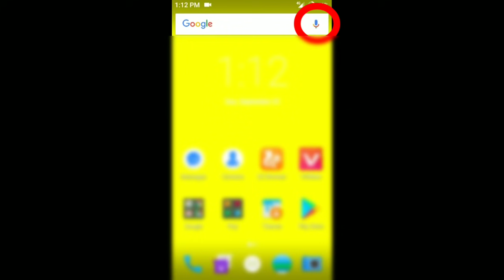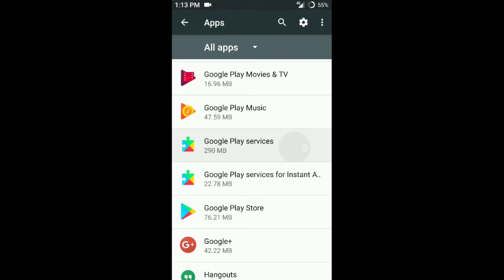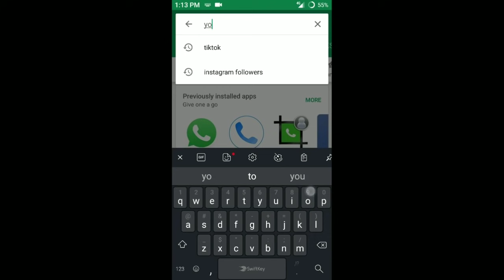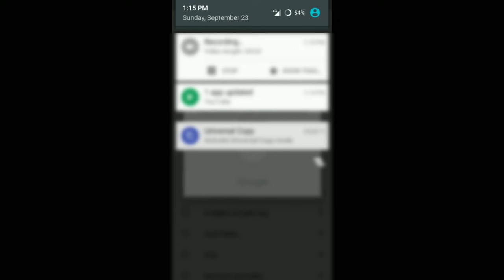Fix YouTube Voice Search Problem || And Microphone Problem